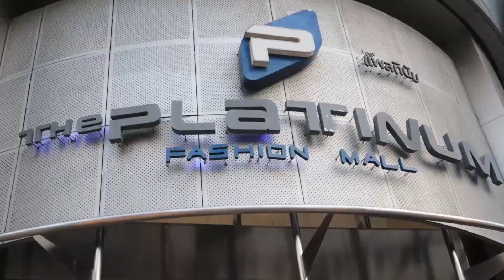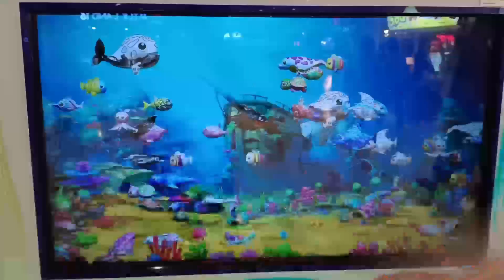Gala kaming Bangkok || luckysweetcetrin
Hi!
I'm Pinay who currently staying in Thailand
I'm from Mindanao part of the Philippines somewhere in Davao.
I share my life here in Thailand where loads of people working abroad
Today, I'm sharing you that  GALA KAMING BANGKOK because we're
living in countryside, from province  to city

Thank you very much for you all for supporting my channel
Mas maigi po yong ikaw ang inaapakan kesa ikaw ang nang-aapak
Trust me, the Lord will guide you and a lot of BLESSING come along
to your life.
Keep doing good